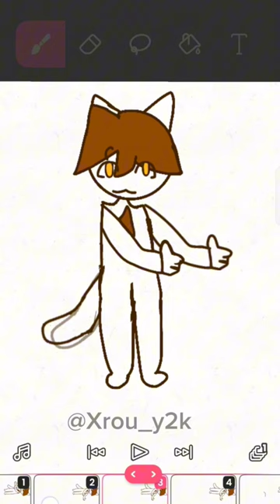Pokèmon dance||hey boogie woogie bang bang! capcut flipaclip @dwabees